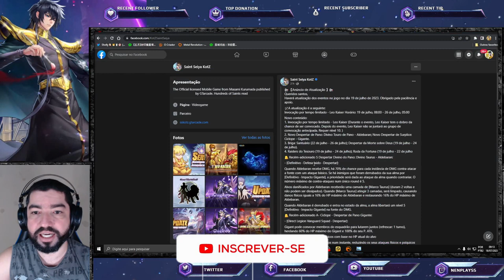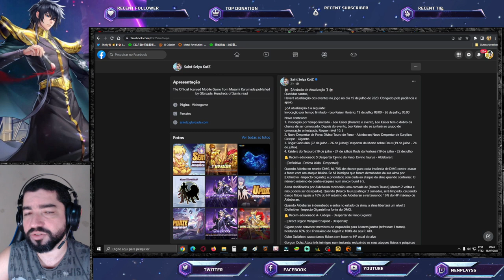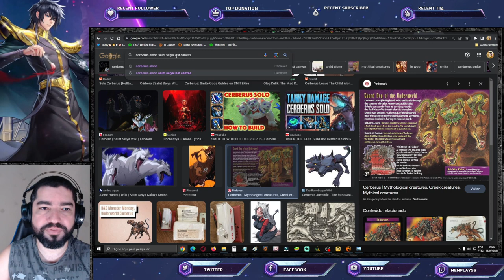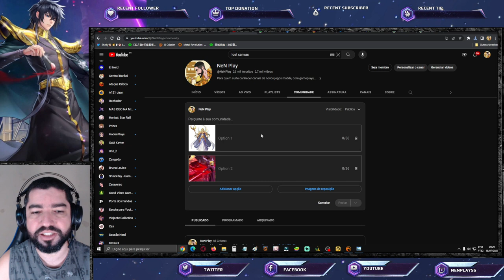Data Melee PvE. Alone Summoner? Notas de Atualização - Saint Seiya Awakening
Confira notas de atualização em vídeo.